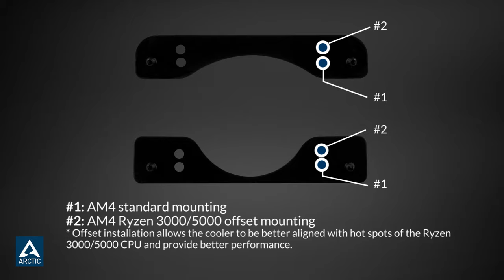ARCTIC Liquid Freezer II 240/280 (Rev.4): Installation on AMD AM4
Liquid Freezer II – Multi Compatible All-In-One CPU Water Cooler

00:00 Liquid Freezer II 240/280 on AMD AM4
00:03 In the box
00:07 What you need
00:15 AMD AM4 Installation
00:38 Liquid Freezer II 240/280 Installation
02:15 Radiator Installation
02:43 Outro

Let ARCTIC take you through the step-by-step installation process for the Liquid Freezer II 240/280 (Rev.4) on AMD AM4.

EFFICIENT, IN-HOUSE DEVELOPED PUMP
Unlike many of our competitors, we went to great lengths to develop the water pump. The result is
greatly reduced humming and higher efficiency. Like the other components, the pump is also PWM controlled. This leads to a significantly lower noise level at low and typical loads, but also to much lower power consumption, with a maximum of of 0.9 W at no load, 2.5 W under typical load and a maximum of 5.3 W under full load for the entire AiO.

PREMIUM CLASS RADIATOR
Unlike most other all-in-one liquid cooling manufacturers, we rely on 38 mm thick radiators with a high fin density. This means that a larger amount of water can be used in the circuit, and the cooling surface can be significantly increased.

Water has a much higher heat capacity than aluminum or copper. This leads to a slower and up to 5 °C lower temperature increase in the temporary turbo mode of modern CPUs.

SMOOTH VRM FAN
Small fans have a reputation for being particularly loud and not very durable. However, we have developed a quiet and durable diagonal fan especially for the Liquid Freezer II and are 100 % convinced that this 40 mm fan is just as durable as our other case fans. In the unlikely event that it should fail, our customer service team will send you a replacement free of charge and easily, without a need to replace the entire unit.

The fan is PWM-controlled and can cool your voltage transformers and the base area almost inaudibly by up to 15 °C. This is especially effective in overclocking scenarios, inadequate VRM cooling or in housings with poor airflow, thus permitting continuously high loads. If sufficient VRM cooling is available, it can be switched off at will.

HIGH QUALITY HOSES WITH INTEGRATED CABLE MANAGEMENT
The fiber-reinforced, long EPDM tubing of the Liquid Freezer II enables installation even in large cases and effectively prevents the cooling liquid from evaporating, so that you do not have to worry about refilling the compact water cooling system.

It also hides the cables of your radiator fans thanks to sophisticated cable management. So you only have to connect a plug to the mainboard, saving valuable time during installation. In the end, you won't need to hide any more cables and your view is reduced to just the essentials.